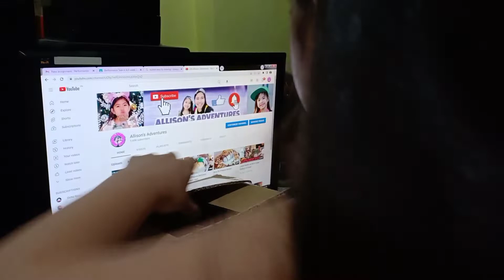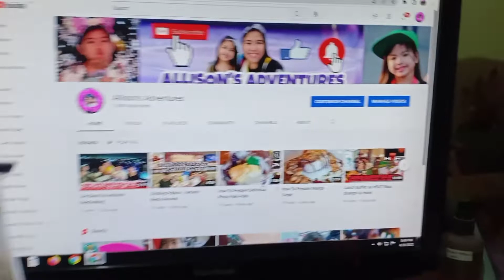Unboxing of Lazada Mystery Box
Guys samahan nyo po ako buksan ang MAHIWAGANG PACKAGE.